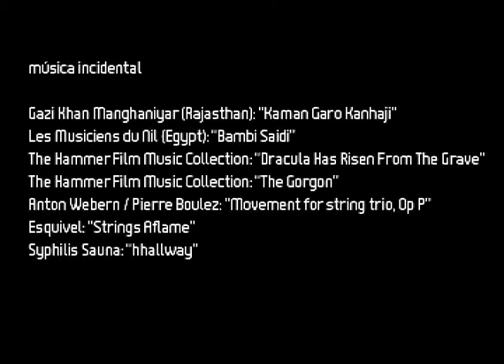Macarrones (2009)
Un corto que hicimos para el episodio 3 de Ocre.